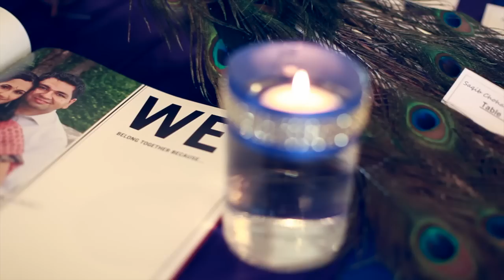Preeti & Kunal | Indian Punjabi Hindu Wedding | Toronto | Mediavision